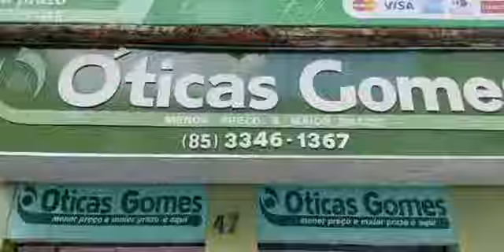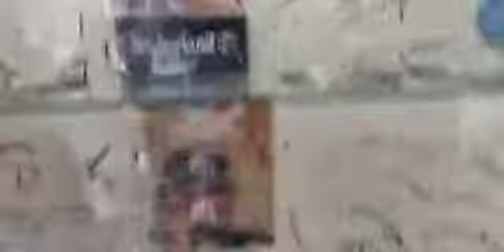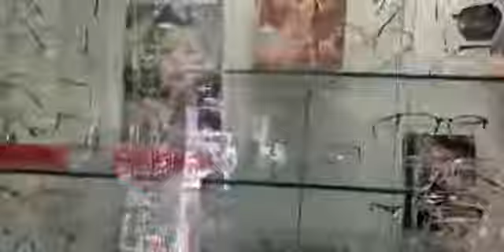4 de setembro de 2021